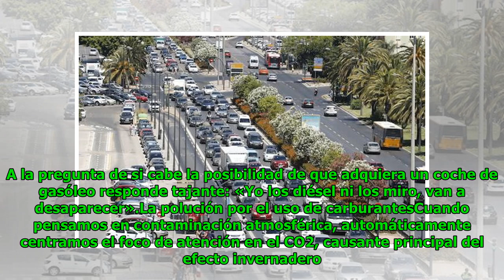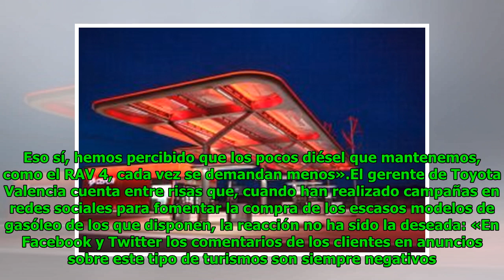«Los coches diésel ni los miro»